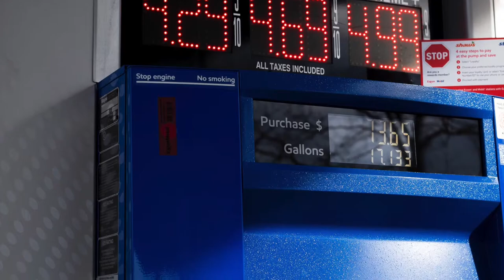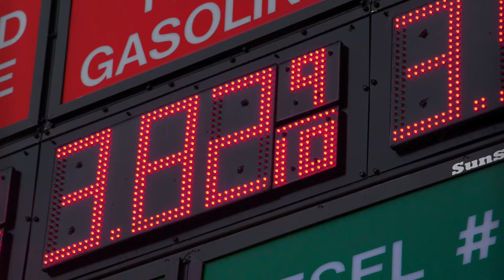My Gasoline Song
My Gasoline Song by Dale Officer - (Parody of My Green Tamborine from the 60’s) - regarding high gas prices in 2022.  I just thought it would have more notice with some visuals.